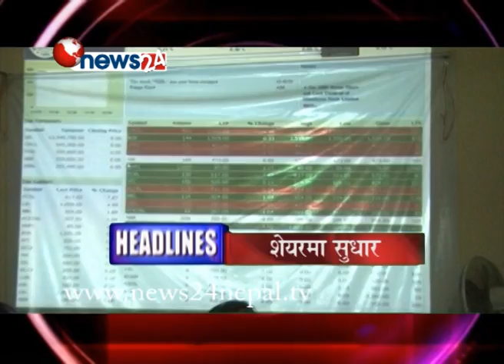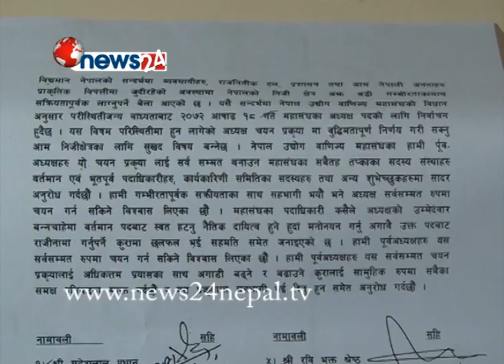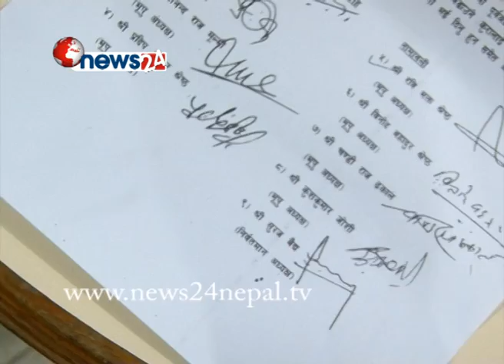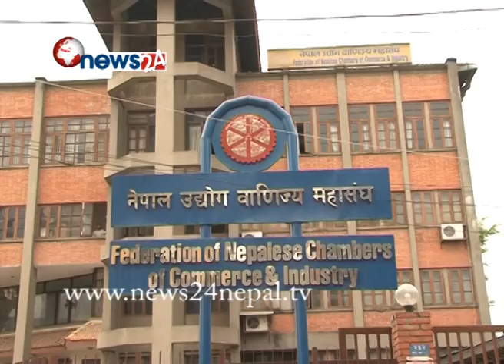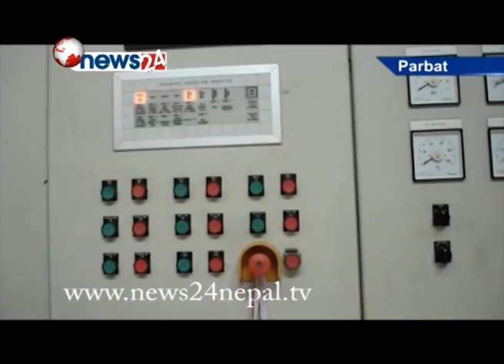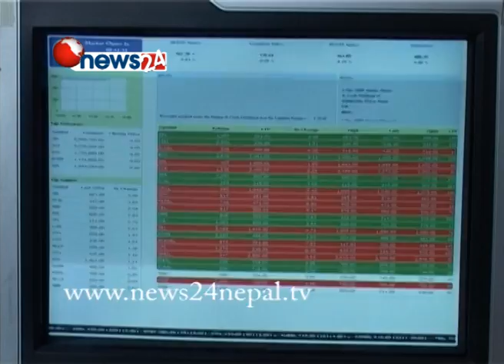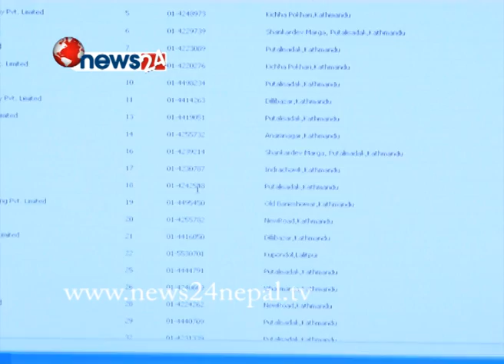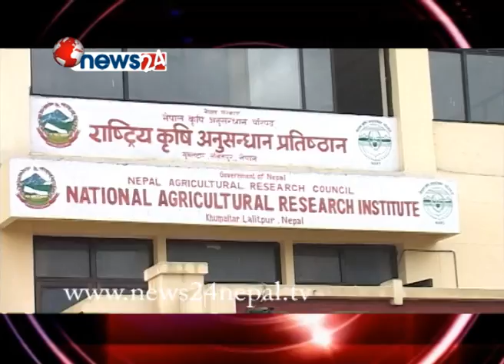BUSINESS TODAY (2072/03/07)- NEWS24 TV